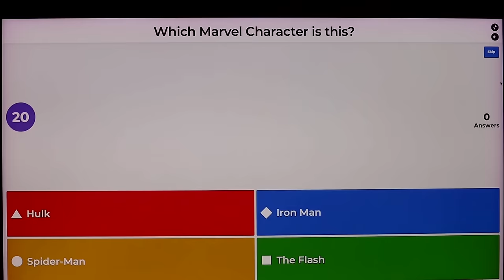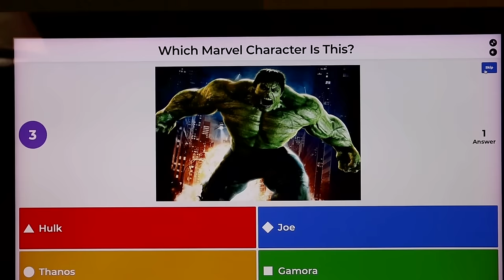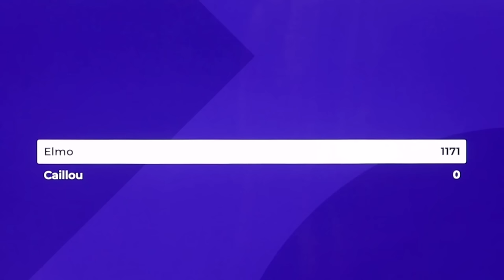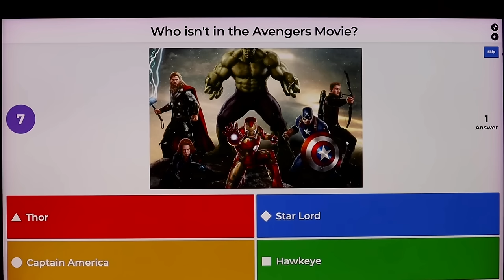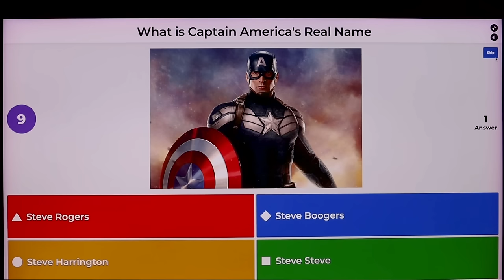Phineas Caillou & Elmo Play Kahoot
In this episode, Phineas Caillou and Elmo play the fun and popular quiz game Kahoot!